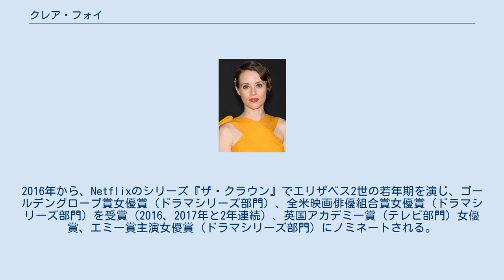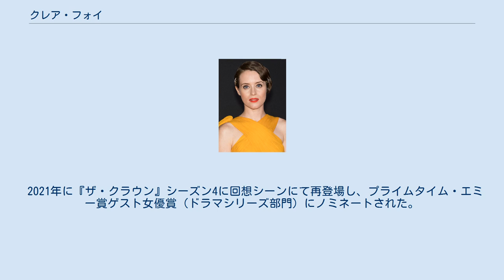クレア・フォイ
クレア・エリザベス・フォイ（Claire Elizabeth Foy, 1984年4月16日 - ）は、イギリスの女優。
ドラマ『ザ・クラウン』のエリザベス2世役で知られる。
 ストックポートで生まれる。
マンチェスターとリーズで育ち、ランク・ゼロックスのセールスマンだった父親のためにバッキンガムシャー州のロングウィックに引っ越したが、8歳の時に両親は離婚した。
 2008年に『ビーイング・ヒューマン』シリーズで女優としてデビューし、2011年に『デビルクエスト』で映画デビューした。
 2015年、BBC2のドラマ『ウルフ・ホール』で女王アン・ブーリンを演じ、英国アカデミー賞（テレビ部門）女優賞ノミネートとなった。
2016年から、Netflixのシリーズ『ザ・クラウン』でエリザベス2世の若年期を演じ、ゴールデングローブ賞女優賞（ドラマシリーズ部門）、全米映画俳優組合賞女優賞（ドラマシリーズ部門）を受賞（2016、2017年と2年連続）、英国アカデミー賞（テレビ部門）女優賞、エミー賞主演女優賞（ドラマシリーズ部門）にノミネートされる。
2018年にエミー賞を受賞した。
 2021年に『ザ・クラウン』シーズン4に回想シーンにて再登場し、プライムタイム・エミー賞ゲスト女優賞（ドラマシリーズ部門）にノミネートされた。
 俳優のスティーヴン・キャンベル・ムーアと結婚し、2015年3月に娘をもうけた。
2018年2月、夫としばらく別居していることを明らかにした。